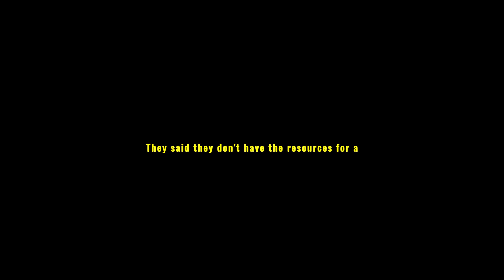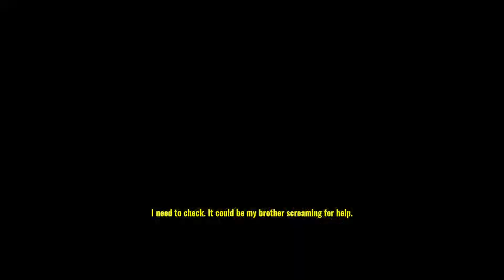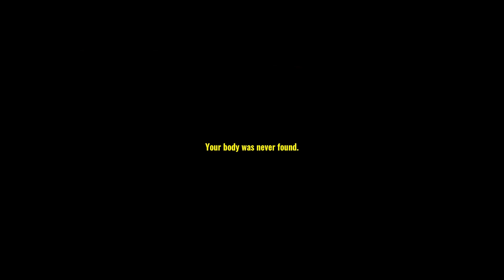Missing Hiker - Short Horror Game - Full Walkthrough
Missing Hiker is a short indie horror game, where your brother Ethan went missing while hiking and you need to find him.